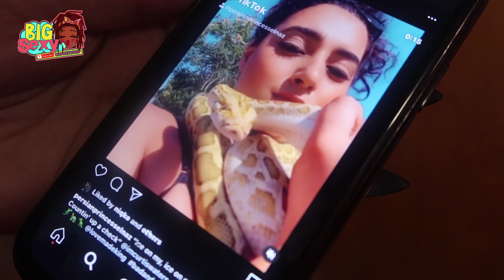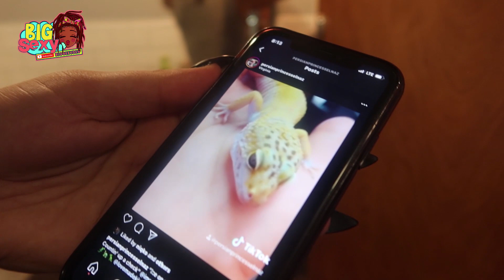HALLOWEEN COSTUME PARTY AT NIQKOS!📸👻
HAPPY HALLOWEEEEEEENNNNNN 🎃 👻
Shoutout to my new friends you can find them on ig @PERSIANPRUNCESSELNAZ @GRANDDAMEQUEEN @SALLIEMAEONCERA @NIQKO @TONY.THE.PAINTER @MAMANIECY @JERMONXWALKER @SINGITLIKENAOMI @ZYAIRHENNADESIGNS @PHALIE4108 @DEJASPURPOSE @SLIMETIME_ENTERTAINMENT @AMENTIDIDIT @CUBANLINKS_ @__LOVELYEEE
TURN THEM POST NOTIFICATIONS ON 🔥📢🔔📢🔥🔔🔥🔔📢🔔🔥📢📢🔥🔔📢🔔